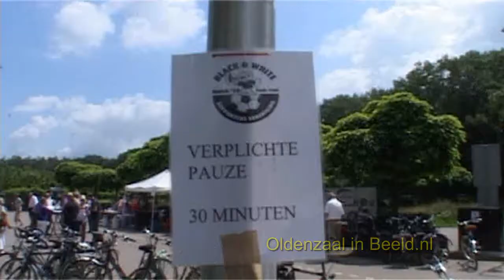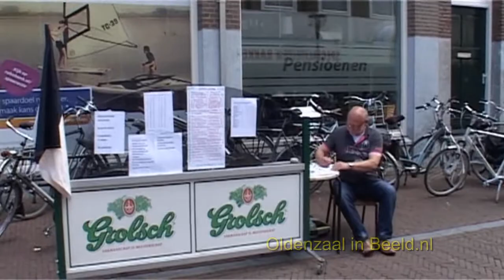Black en withe fietstocht Oldenzaal 2011.wmv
Het is een begrip in en ver buiten Oldenzaal; de Gezinsfietstocht van Black and White. Alweer voor de dertigste keer dit jaar
Inschrijving was bij Grand café Markant aan de Groote markt in Oldenzaal 260 deelnemers vertrokken dit jaar
Bij de eerste post was koffie en cake
Bij de tweede post werd het al Brood met Braadworst en drinken
Bij de derde post werden we onthaald met muziek van de Boetespel dweilorkest van Black en White met als gastoptreden van de trompettist Tobias
Terug op de markt melden wij ons netjes af bij John Davina waarna we nog lekker even een terrasje pakten
Toch  een geslaagde dag